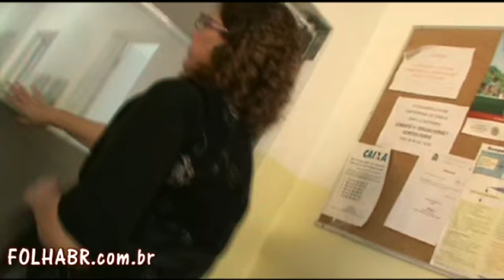JUQUITIBA HOSPITAL LOTADA SECRETÁRIA DE SAÚDE GEOVANA CIDA MASCHIO